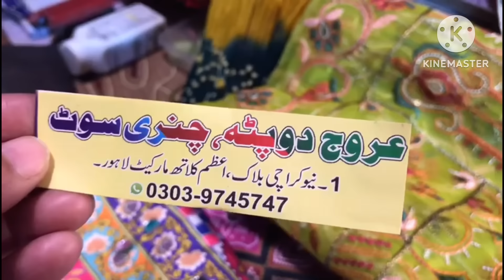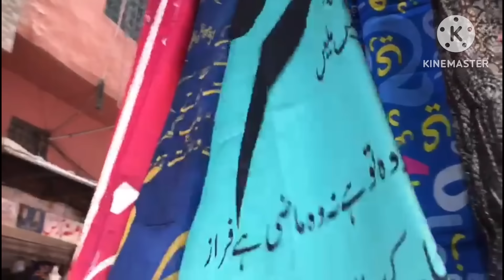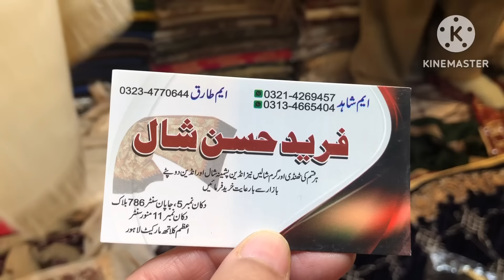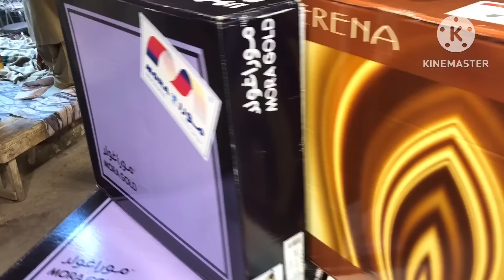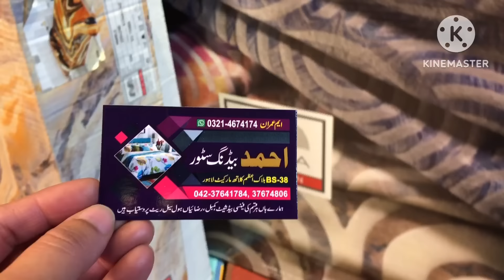Azam Market Lahore || Wholesale Cloth market Lahore || ladies, gents suit ,bed sheets, blanket etc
Aslamolikum my YouTube family kasay hain ap sub umed hai thek hon gay aj ki video main ap ko main azam cloth market ka visit kerva rahi hon yeh mera apna bhi first visit hai jo main ap logon say share ker rahi hon Azam market main ap ko her qism ki gents and ladies cloth ki variety mil jai gi is Kay ilava blanket,crockery,bedsheets etc or bhi bohet si cheazain main umed kerty hon ap ko Mery video pasand ay gi Jazakallah Kher 😍

Azam Market Lahore || Wholesale Cloth Market || Biggest Wholesale Market In Pakistan